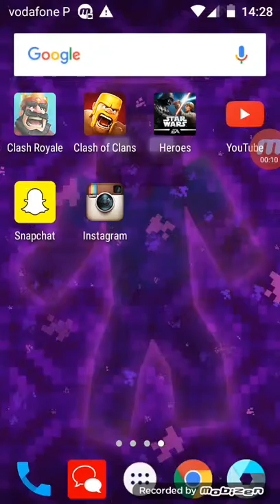Baus sortudos 2!!!!!!!-bau opening CR 2#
Sommmmmmmmmm pingas

T_TT_TT_TT_TT_TT_TT_TT_TT_T